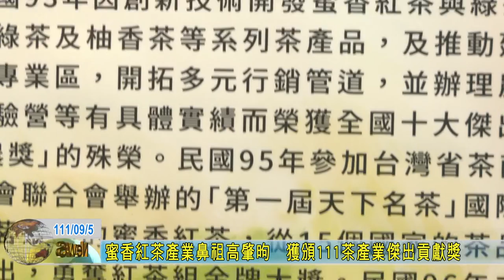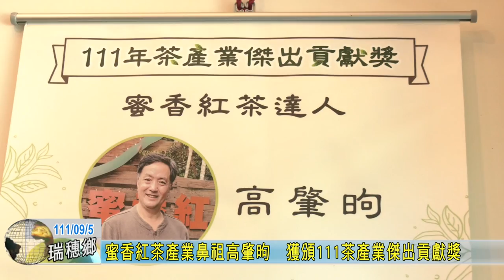20220905 05 蜜香紅茶產業鼻祖高肇昫 獲頒111茶產業傑出貢獻獎